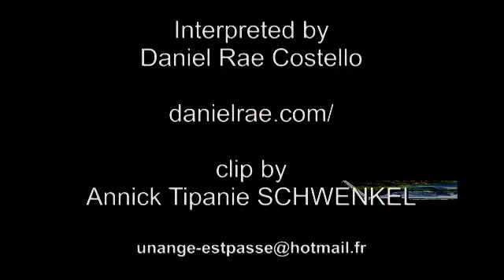VUKATAUBALE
DANIEL RAE COSTELLO